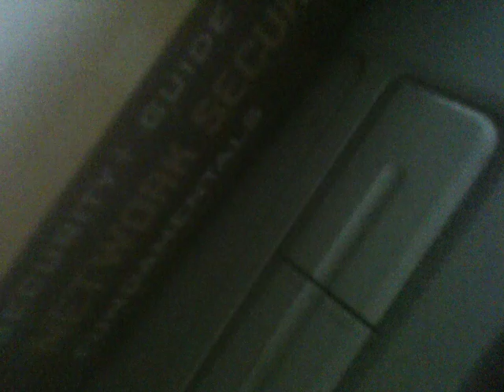COVER Unearth-My Will Be Done (intro)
yea yea i know. it was recorded with my iphone and i cant edit the video in that format. just thought id put a little preview up before i got a pod recorder and webcam. i am also tuned a step lower i believe than the song so it sounds different. the tabs are from ultimate-guitar.com